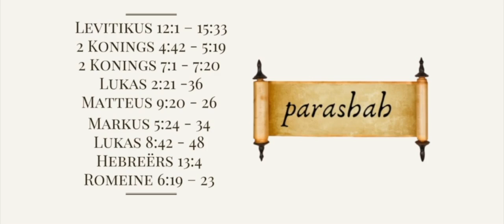Parashah 27 Tazria & 28 Metzora - No 5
Parashah 27 & 28 : Tazria (Swanger word) & Parashah 28: Metzora (Melaatse) – No 5
Torah Lev 12:1 – Lev Lev 15:33
Haftarah: 2 Kon 4:42 tot 5:19; 2 Kon 7:1-20
B’rit Hadashah: Luk 2:21-36; Mat 9:20-26; Mark. 5:24-34; Luk. 8:42-48; Heb 13:4; Rom 6:19-23